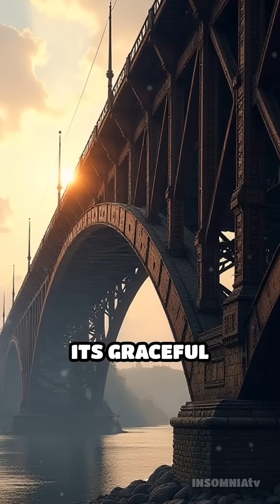The Iron Bridge: Engineering Revolution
Discover the untold story of the Iron Bridge—an architectural marvel that changed the world!